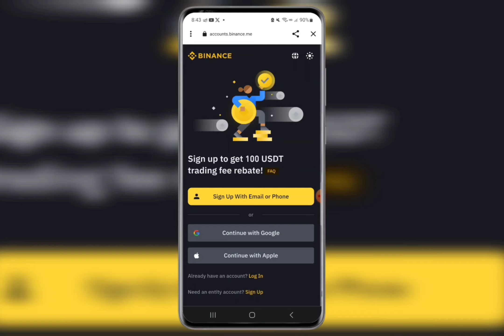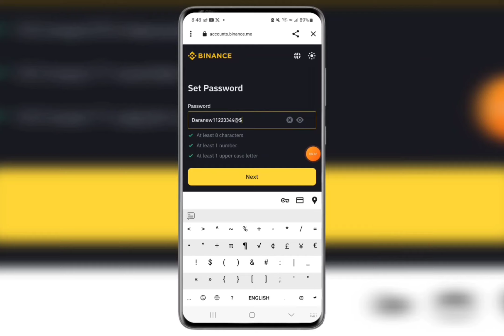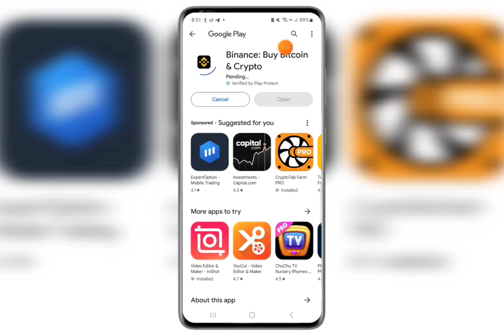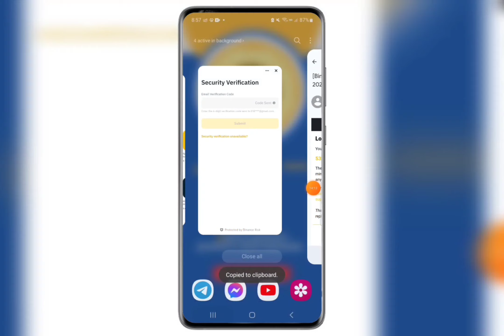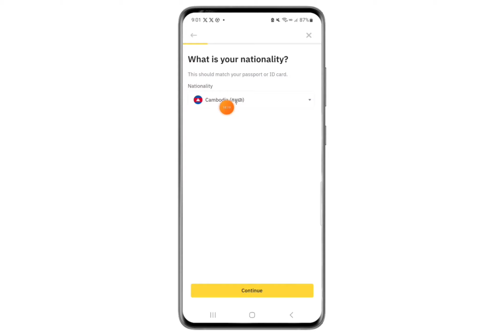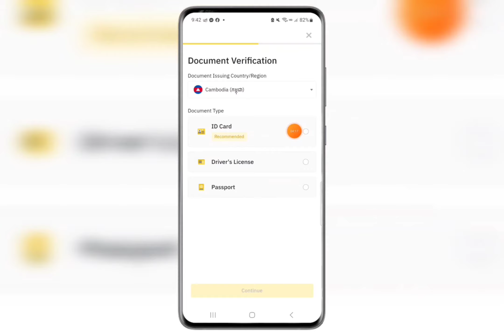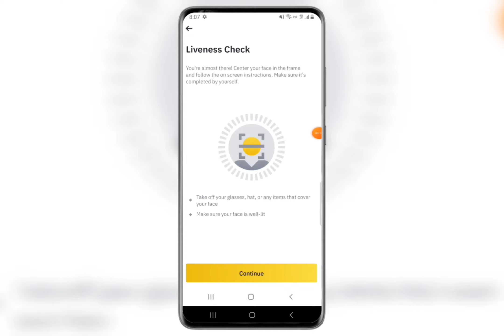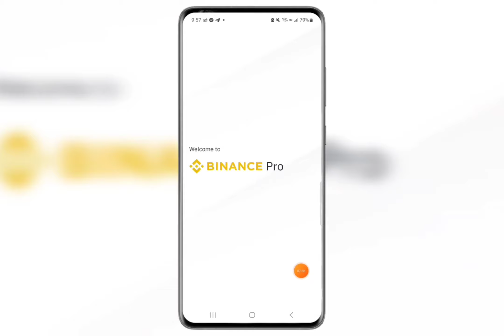របៀបបង្កើត Binance Account ដែលអាប់ឌែតថ្មី || How to Create Binance Account update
💫 App ដែលល្អសំរាប់រកលុយ នឹងដកលុយ
☆ របៀបចុះឈ្មោះរកលុយ នឹងរបៀបដកលុយ $107 ជាមួយ Honeygain